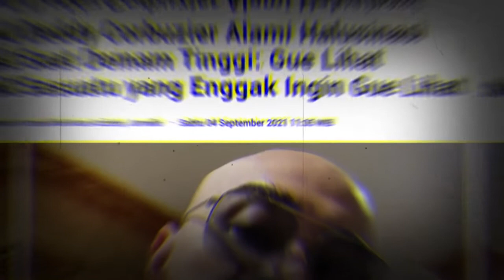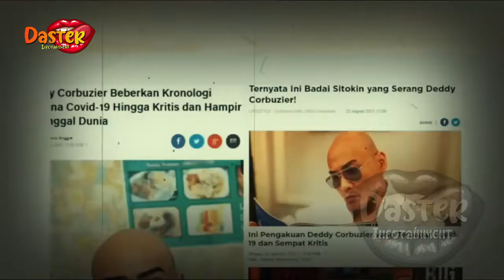gosip artis hari ini~MENGEJUTKAN!! KONDISI DEDDY CORBUZIER SAAT ALAMI KEJADIAN INI |berita selebriti